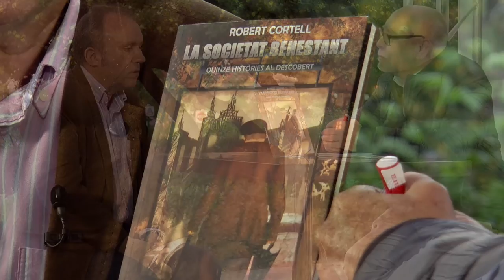Fira del Llibre 2017 | ROBERT CORTELL “La societat benestant” (El Petit Editor)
Quinze històries que deixen al descobert els pensaments més punyents i íntims d’aquesta societat benestant en la qual vivim immersos. Quinze històries amb les quals descobrirem personatges que totes i tots hem segut, o hem pogut ser, en alguna ocasió. Una societat benestant esgarrada i desemmascarada, però que ens ofereix una finestra per poder fugir a un món més personal on cadascú puga fer realitat les seues passions més profundes.